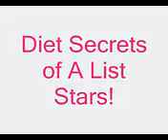Yoga Poses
Click above for your FREE Workouts, diet plans and much more!
Celebrity Shilpa Shetty does these yoga poses for a daily workout to achieve her great body. She doesnt like the diets that make models so thin and unattractive.
How to get slim quick using Hollywood diet secrets!

Shilpa performs various yoga poses to achieve her great posture and athletic body without doing a lot of cardio

visit  for your FREE Diet Plans, workouts and much more